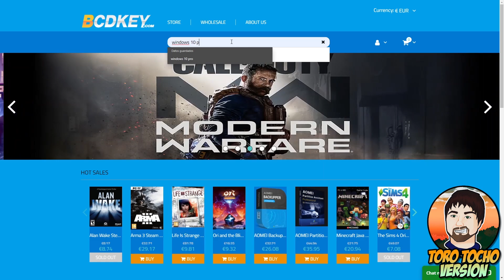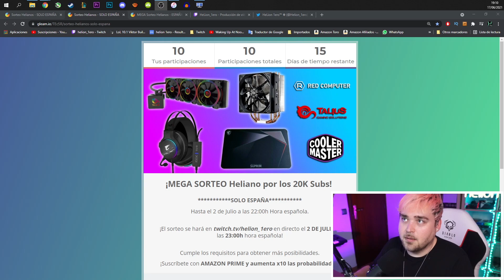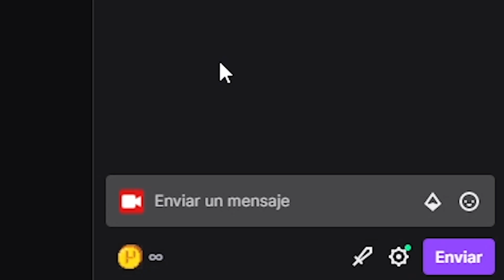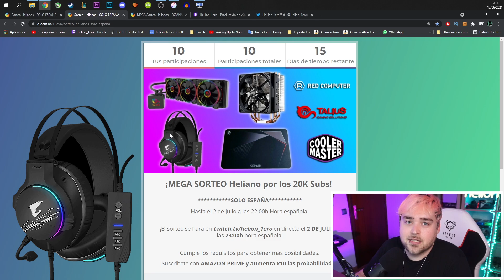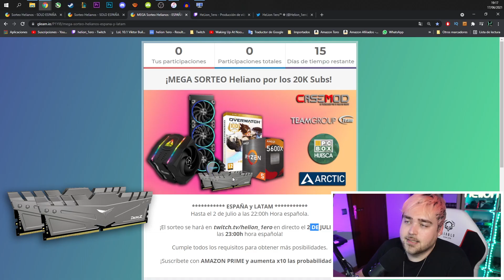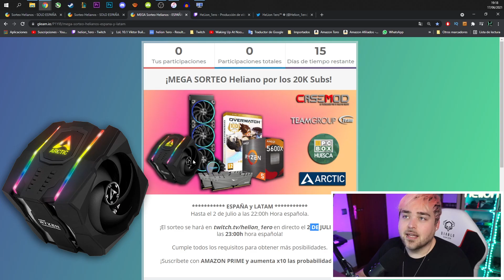Especial 20.000 ✨¡MEGA-SORTEO Heliano!✨ España y LATAM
3% en Videojuegos CUPÓN: HH30
🟣Twitch (Directo los VIERNES 22:00h)
Formas GRATUITAS de apoyar al canal:
Mi PC:
💻 CPU: Ryzen 7 5800X
💻 Disipador: Arctic eSports 34 Duo
💻 Mother: Asrock Micro ATX x570m PRO 4
💻 GPU: RTX 4090 Founder Edition
💻 RAM: 32Gb Team Goup Xtreem ARGB White 4000 CL18
💻 SSD1: 256Gb m.2 NVMe Samsung EVO 970
💻 SSD2: 500Gb SATA 3 Samgung evo 850
💻 SSD3: 960Gb SATA3 Kingston A400
💻 HDD: 3Tb Seagate SATA3
💻 Case: Thermaltake Level 20 VT
💻 PSU: 750w Gold EVGA G3 Supernova Modular
PC Secundario
CPU: i5 10400F
Placa base Asus PRIME B460M-A
RAM 2x8Gb a 3000 CL15 Ballistix
Gráfica RTX 3070 Founders Edition
Caja iTek QBO 8
Fuente Seasonic GM-650
SSD 1Tb Crucial P2

TECLADOS:
Razer Blackwidow
Magicforce Smart 68
Ajazz AK33
Gigabyte Aorus hunder K7
G-Lab Key-Z Carbon
Anne Pro 2
RK61
2x KB70
Ozone tactical
MSI GK50 low profile
Hiwings H100

RATONES:
MSI GM11

AURICULARES:
HyperX Cloud Alpha Pro
MSI GH50: https

MONITORES:
Samsung Odyssey G9 49" 5120x1440 240hz 32:9
Philips 24" 1080p 60hz
LG 29UM65-P   29"  2560x1080 60hz
Samsung G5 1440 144hz HDR

ACCESORIOS:
Microfono:     Razer Seiren Elite
Iluminación:   Kit Completo Estudio fotográfico Softbox
Mini pantallita retro (Divoom Ditoo)
Marco GIFs: Divoom Pixoo 64

PORTATIL:
Lenovo Ideapad 700-15ISK
i7 6700HQ
8gb DDR4 2133mhz
HDD 1TB

❓ Dudas de hardware, los viernes a las 22:00h o en discord en las salas de ayuda/hardware